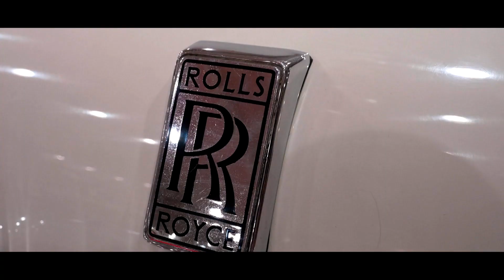سيارات كلاسيكية البريدة - داكار 2022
مزيد من المعلومات:
داكار 2022